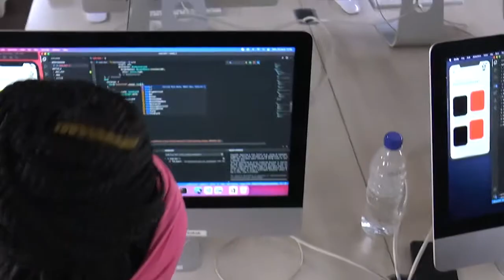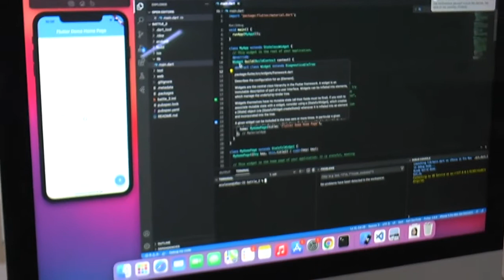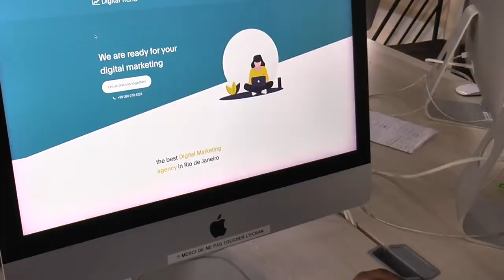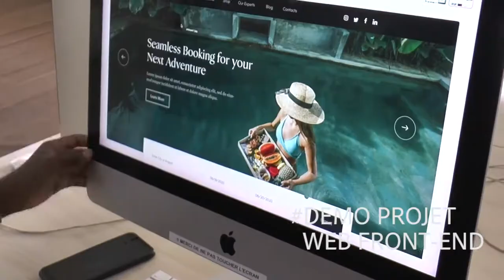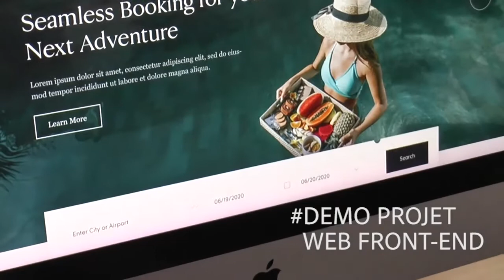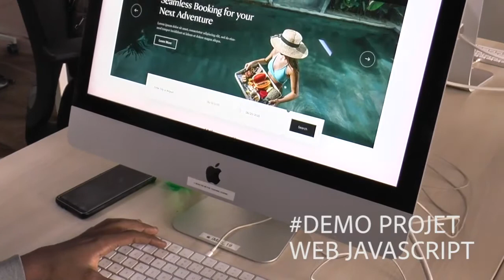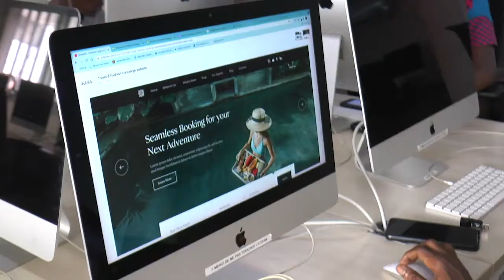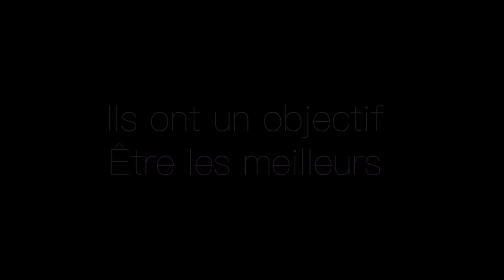DECOUVREZ LES VAINQUEURS DE LA BATTLE DE PROJETS - MOI DE MAI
🛑 Chaque fin de mois, nos Codeurs sont soumis à des battles de groupes, sur des projets bien spécifiques , qui concernent leurs parcours respectifs.
                                                                                                                                                              Le samedi 29 mai 2021, s’est passé la Battle du mois de mai 2021.  Quatres (04) parcours étaient en confrontation avec certains de leurs membres, afin d'identifier le meilleur de leurs parcours au mois de mai.
À l’issue de cette Battle, nous avons eu  un (01) gagnant dans chaque parcours: Python, Javascript, Flutter et Front-end.
Dans cette vidéo, les gagnants présentent leurs projets du mois de mai. Découvrez-les.